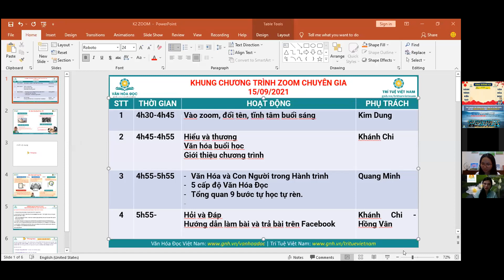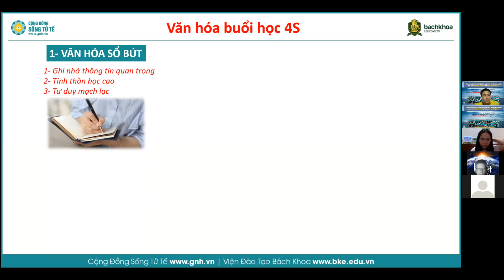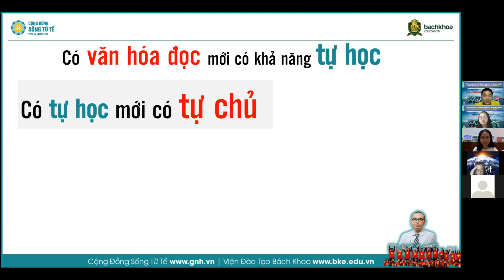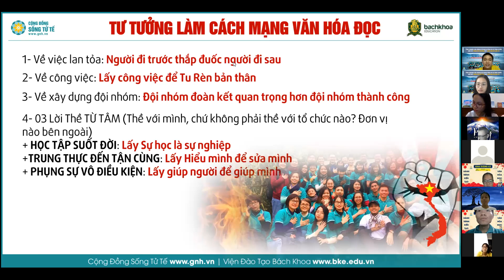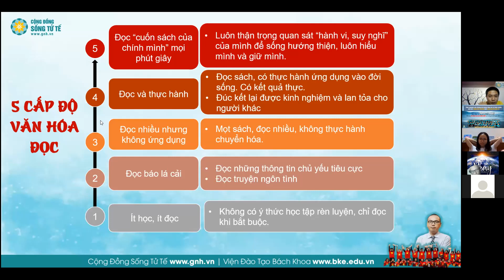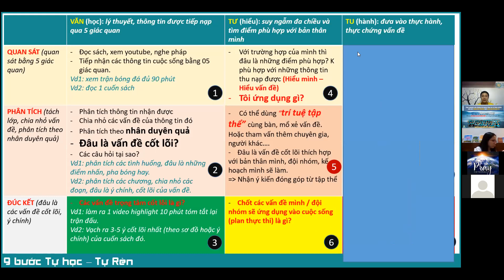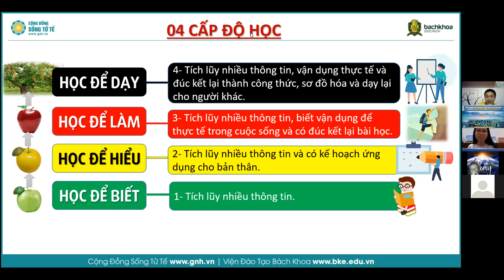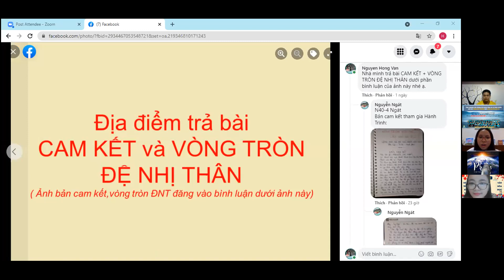[K2_VHĐ_BUỔI 01] HIỂU & THƯƠNG, 9 BƯỚC TỰ HỌC TỰ RÈN - ĐỖ QUANG MINH(15/9) | TTVN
[LÀM CÁCH NÀO ĐỂ ĐỌC SÁCH MỘT CÁCH HIỆU QUẢ?]
 Bạn đã hình thành được THÓI QUEN đọc sách mỗi ngày chưa?
 Bạn đã GHI CHÉP sau mỗi lần đọc sách chưa?
 Bạn đã bao giờ ĐÚC KẾT phần ghi chép chưa?
 Và điều quan trọng bạn đã có chủ động trong việc TỰ HỌC chưa?
Để giải đáp những thắc mắc của bạn thì bạn vui lòng xem hết video và đừng bỏ qua bất cứ nội dung nào hết nhé!